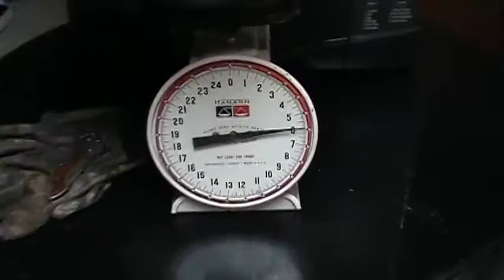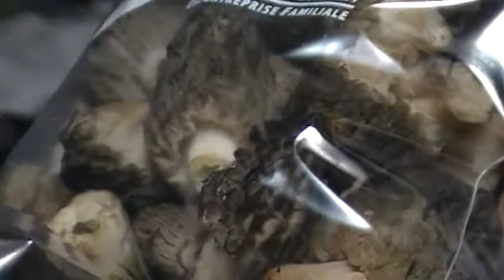Oregon Morel Mushroom Harvest 2010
1st week harvest Wiegh in of  High Lakes Oregon Morels June 1st 2010